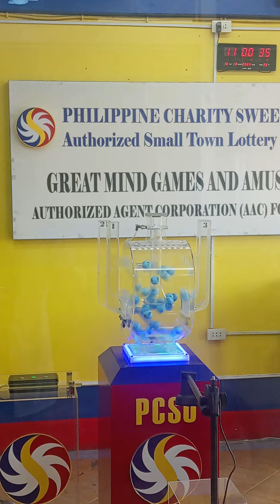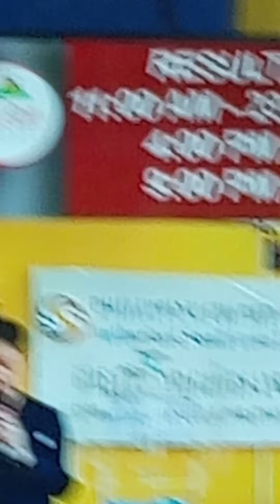stl muntinlupa result 11am actual draw Thursday 10/10/2024